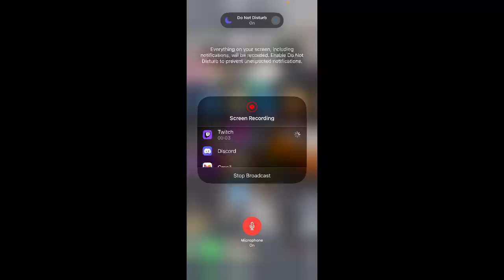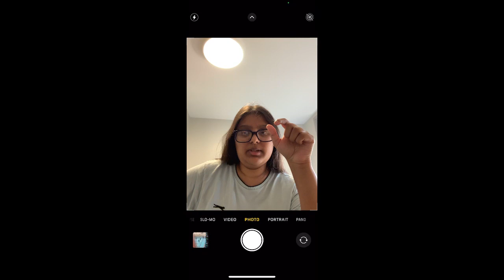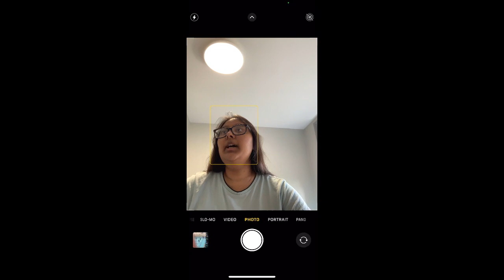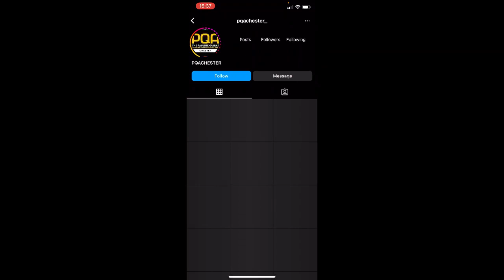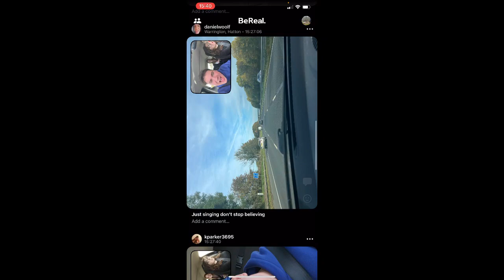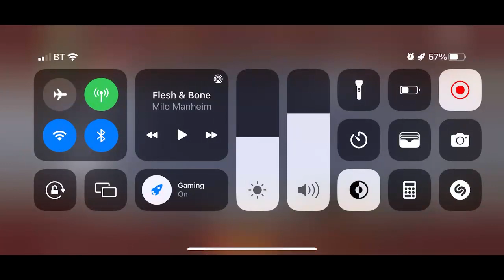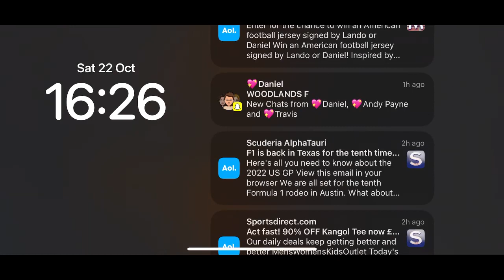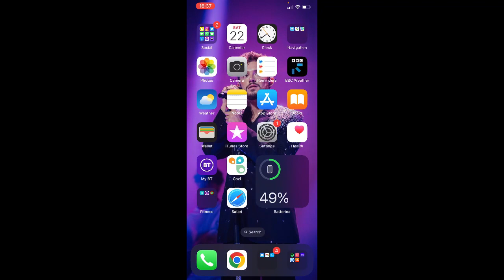Q&A whilst rank up | @playapexmobile | 22 Oct 2022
Here is me playing Apex Mobile and I played the ranked mode... Can not wait to make more content in this parati